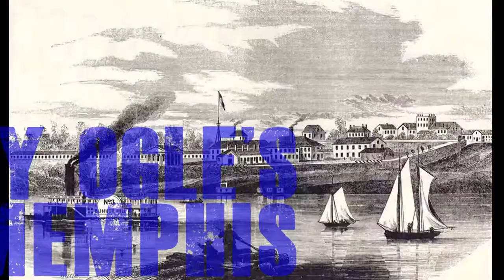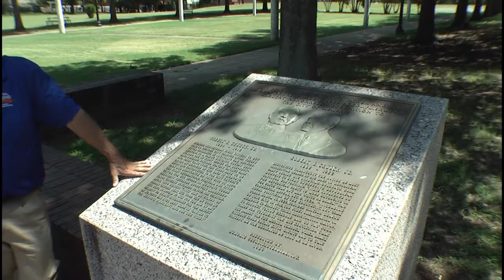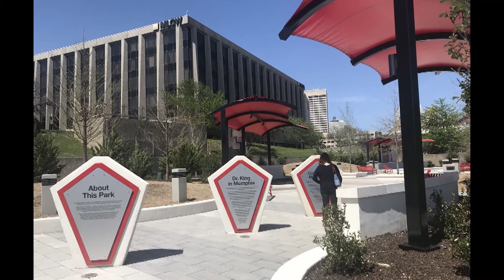Jimmy Ogle Tour Series - Beale Street. MLK. Heritage Corridor - Downtown Memphis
Memphis Historian Jimmy Ogle shares an interesting portion of the Downtown Memphis narrative with his trademark fascinating knowledge and humorous perspective. Filmed by award-winning Southern filmmaker, Willy Bearden.